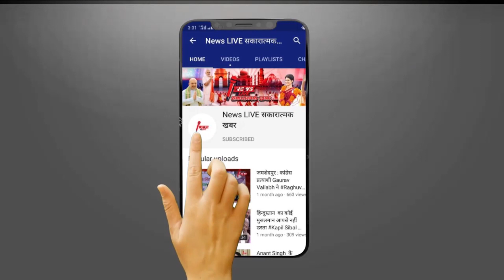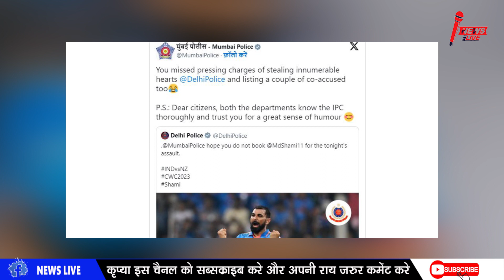Semfinal में 7 विकेट लेने वाले Mohammad Shami को दिल्ली पुलिस करेगी गिरफ्तार - बढ़ेगी मुश्किलें !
Semfinal में 7 विकेट लेने वाले Mohammad Shami को दिल्ली पुलिस करेगी गिरफ्तार - बढ़ेगी मुश्किलें ! जाने ??